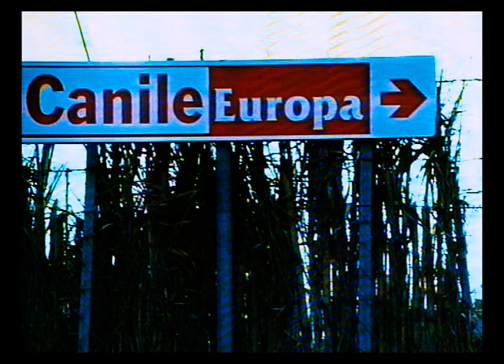Canile Europa 1998